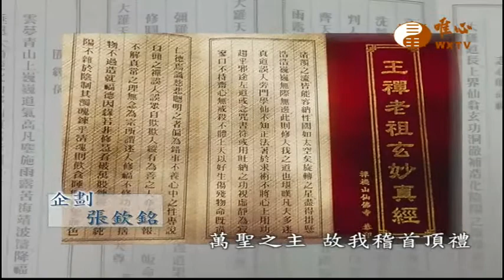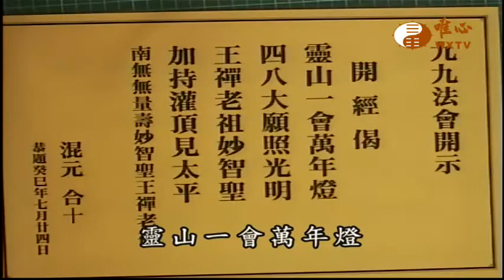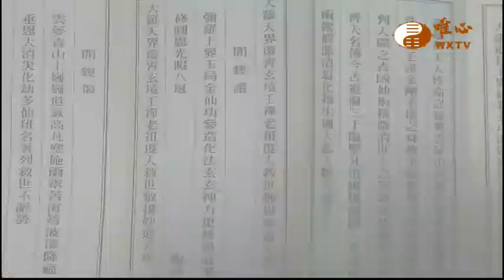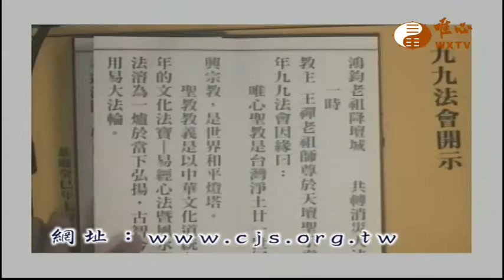【王禪老祖玄妙真經187】｜ WXTV唯心電視台